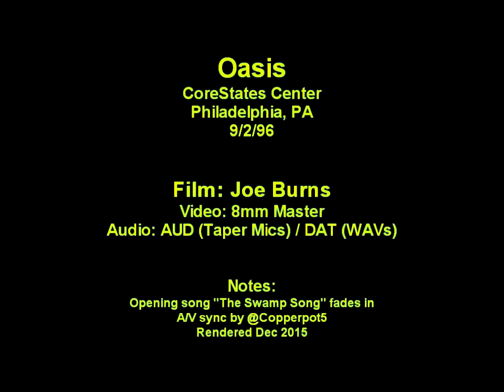Oasis - CoreStates Center Philadelphia 1996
Credits to Joe Burns and Copperpot5.

♫ Setlist:
▪ Acquiesce 00:00
▪ Supersonic 02:09
▪ Hello 06:52
▪ Some Might Say 10:47
▪ Roll With It 16:39
▪ Slide Away 21:33
▪ Listen Up 28:24
▪ Morning Glory 35:25
▪ Cigarettes & Alcohol 40:02
▪ It's Getting Better (Man!!) 45:51
▪ Champagne Supernova 57:25
▪ Whatever 01:02:45
▪ Cast No Shadow 01:07:25
▪ Wonderwall 01:11:22
▪ Don't Look Back In Anger 01:16:57
▪ Live Forever 01:21:53
▪ I Am The Walrus 01:27:22